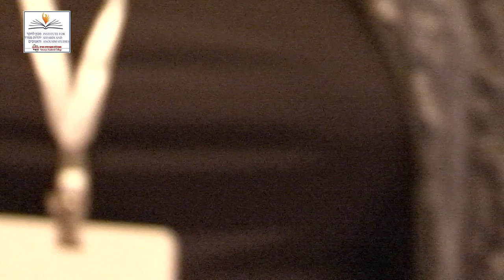RECONNECTING 2016 Speaker: Elvira Mea